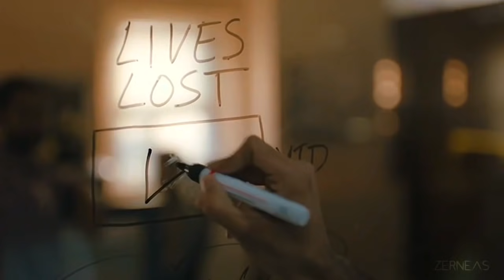(TFM) Srikant Tiwari || National Duty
Secure Your Browser From Online Threats And Ensure Complete Privacy With NordVPN.

Go To This Link And Save 69%!!!

THE Srikant Tiwari

Best Series I've Watched After A Long Time 🔥 Also My First Video In HINDI... Hope You'll Like It

Video Courtesy : @PrimeVideoIN
Edited By : ZERNEAS